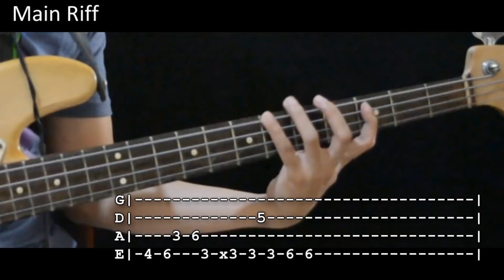Through It All by Planetshakers (Bass Lesson w/TABS)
Bass guide for the song Through It All by Planetshakers